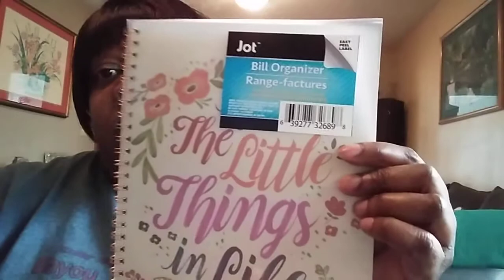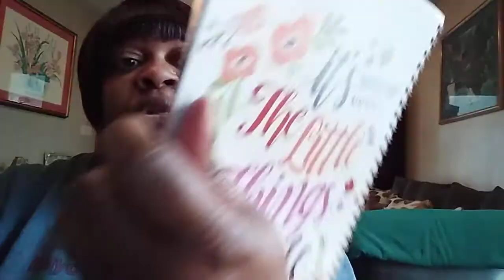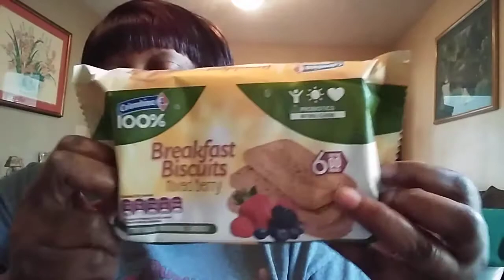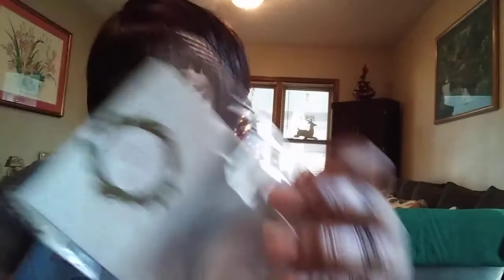Dollar Tree 🌳 / Target haul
Small haul from both stores two new finds.

Would like to have a 100 subscribers by the end of this year thank you for supporting my channel and God Bless you.